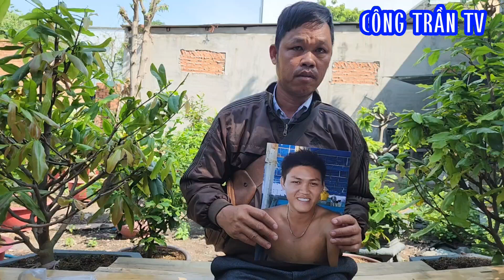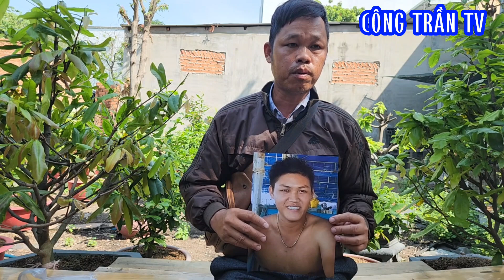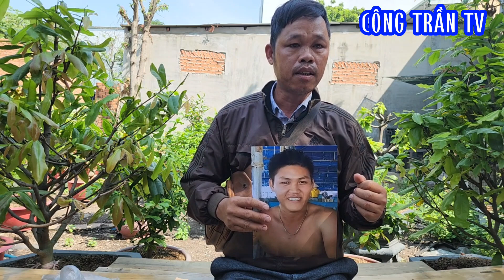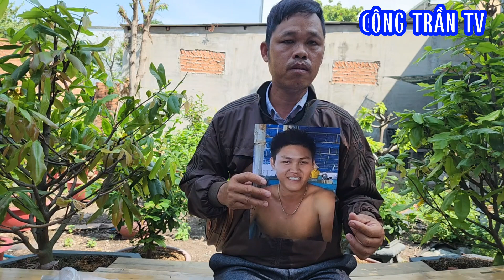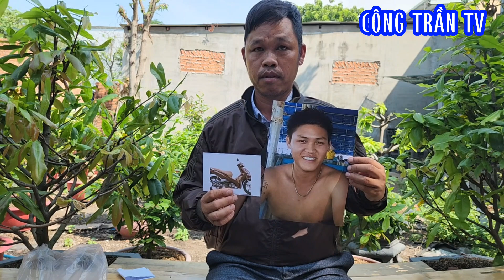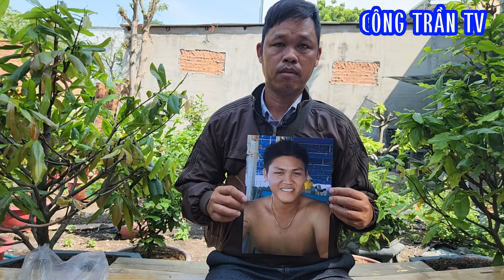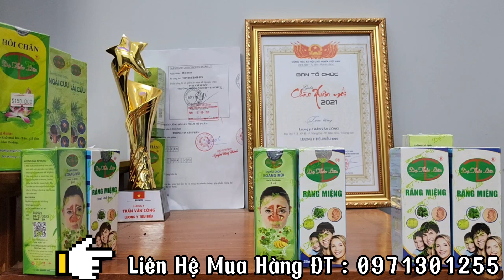🔥Cha Khẳng Định "Con Trai Trộm Cắp Nhiều Lần " Nó Chơi Đá